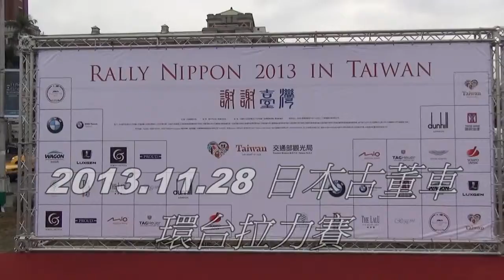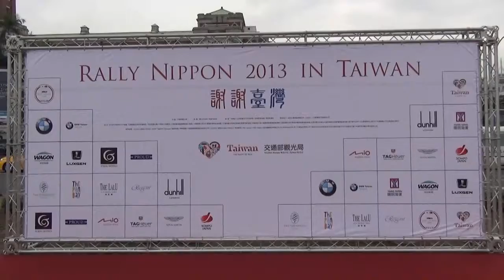20131128 Rally Nippon in Taiwan P2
20131128 Rally Nippon in Taiwan